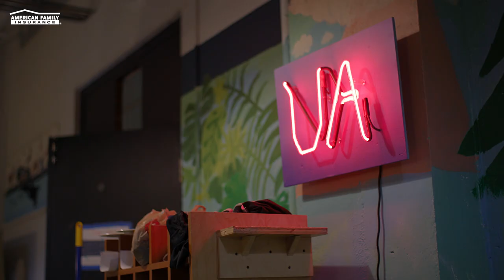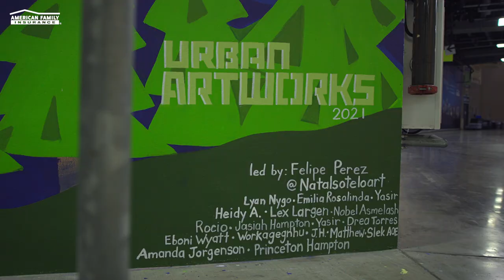Fly High and Dream Big I American Family Insurance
At American Family Insurance, we are committed to inspiring, protecting and restoring dreams. That’s why in 2021 we launched Free to Dream, a $105 million investment over the next five years to help bridge equity gaps, fight for social justice and build healthy and sustainable communities.

As part of this initiative, we partnered with Urban Artworks, a Seattle-based nonprofit organization, whose mission is to engage youth and communities in the creation of public art that inspires connections and honors their voices. In August, members of the organization painted a mural, inspired by the poetry of Tyler Lockett, inside Lumen Field.